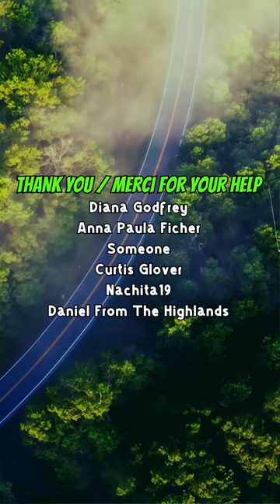08-13-24 - Sauble Beach Camping Trip - Getting Firewood In Sauble Beach - Part-4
Grabbing a face cord of wood for the campfire.